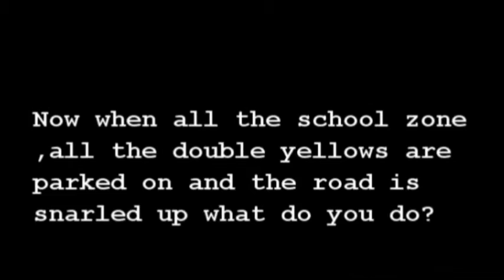20161121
this is the parking situation at Archbishop Sentamu Academy Hull on Bilton Grove including the motorist driving along the footpath during school leaving time included is the response from the council after reporting that the school marking where being parked on and double yellows many without blue badges.

Good morning,

                Thank you for the email and video link. Unfortunately this is a secondary school, we do not currently patrol secondary schools as we have over 70 primary schools to attend throughout Hull.  I have seen you have copied the video link into Humberside Police and I have copied them into the email response. Hopefully they will take action on the reckless and dangerous driving on the footpath.

Best Regards

Edward Bone

Senior Supervisor
Enforcement
Network Management